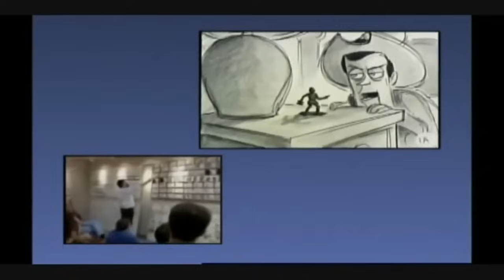10 Escenas Perturbadoras Eliminadas de las Peliculas de Disney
En toda pelicula animada hay eliminacion de escenas por distintos motivos, disney no se queda atras con esto, pero ahora veremos unas que se pueden considerar como muy oscuras que fueron desechadas por los productos finales respectivos.